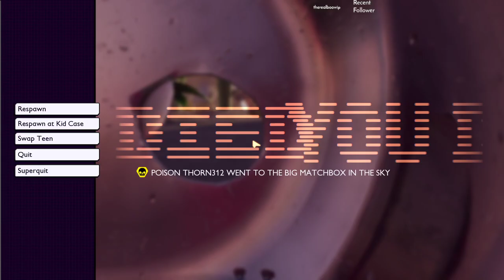Tiny adventures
Playing some Grounded with my friend GreatDocBrown.